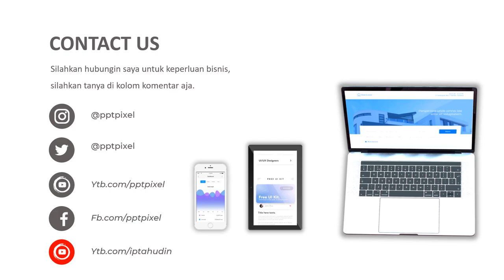IKLAN KECANTIKAN, KLINIK KESEHATAN, OPERASI PLASTIK, PERAWATAN, WAJAH, LULUR, SALON, KOREA, WARDAH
Jasa Video Iklan Kecantikan, klinik kesehatan, operasi plastik, perawatan, wajah, lulur, salon, operasi plastik, korea, wardah, tutorial make up atau

Daftar Isi
00:00 - Cara Edit Video Iklan dokter mata, dokter mobil kelapa gading, dokter mata jakarta selatan
00:10 - Contoh Iklan Promosi dokter neurologi anak, dokter nefrologi, dokter nenden, dokter naturopati
00:30 - Contoh Video Promosi dokter ortopedi, dokter obgyn,
00:40 - Contoh Konten Branding dokter obgyn, dokter onkologi
00:50 - Resep Makanan dokter spesialis anak, dokter spesialis kulit, dokter spesialis anak, dokter spesialis kulit

AAA

By : Iptahudin
m.me/iptah